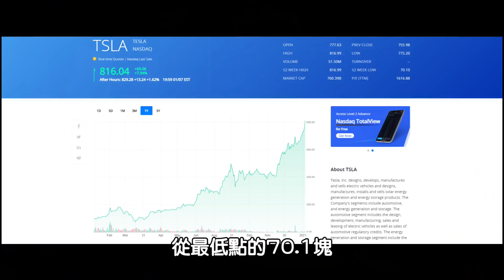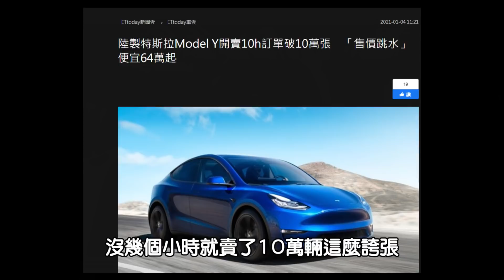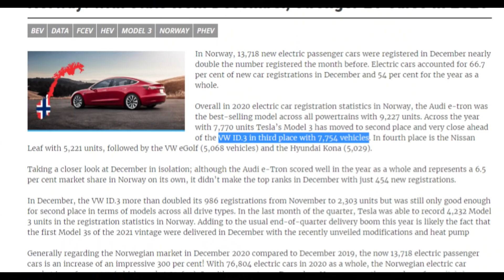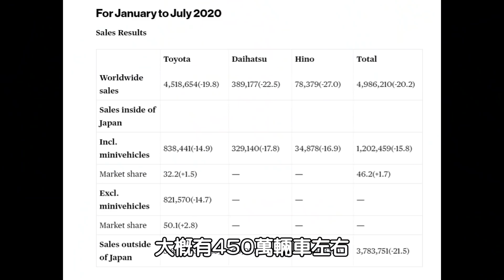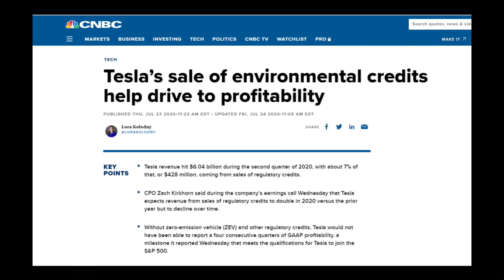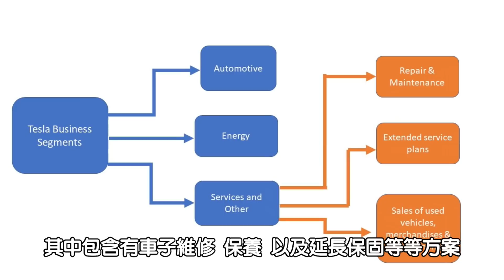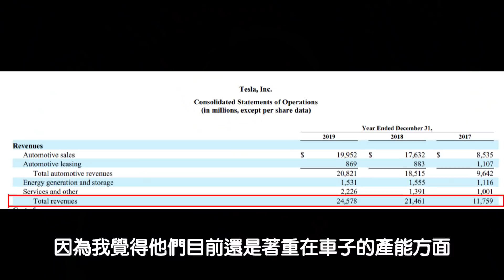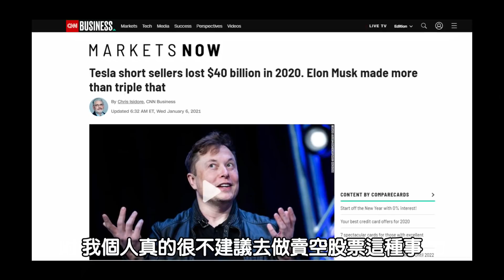特斯拉美股站上800大關，Elon成全球首富超越Amazon Bezos。聊聊Tesla 四大收入來源，Model Y中國熱銷以及挪威2020年過半的電動車銷售 安築的Tesla中文分析頻道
特斯拉美股站上800大關，Elon瞬間成全球首富超越Amazon Bezos。聊聊Tesla 四大收入來源，Model Y中國熱銷以及挪威2020年過半的電動車銷售 歡迎來到安築的Tesla中文分析頻道

安築推薦投資股票ETF的證卷公司，大家好處拿好拿滿

美國有SSN的朋友
Tiger Trade (透過安築連結，終身免佣金，入金$1000還贈送$25現金且可抽2支股票，非常超值!!)
(也可直接下載TradeUP APP並且輸入邀請碼 FIRE886)

Webull 開戶存$100 送4張股票 最少$8美金 最高價值$1600!

中國投資人朋友
老虎證券(透過安築連結開戶入金$3000美金以上，直接送一股阿里港股，並且美股佣金打8折!)
(或是下載老虎證券APP輸入邀請碼 FIRE886)

Webull 開戶存$2000 送5支股票  單支最高價值$1400!

螢幕保護貼
Road Flares

主燈光組
DJI Ronin-SC Pro三軸穩定器
DJI Mini 2：

這是我Tesla的連結,給有需要訂車的人千萬別忘了使用(不限定美國地區喔!)
我們都可以獲得免費1000英里或1500公里的超充里程!

🔹TESLA的各項更新消息及駕駛體驗分享
🔸分享美國創業、生活等創作

0:00 前言
0:52 Elon成為全球首富
2:26 中國Model Y第一季完售
3:31 挪威2020年電動車佔54%，而冠軍是...
6:18 特斯拉四大收入來源